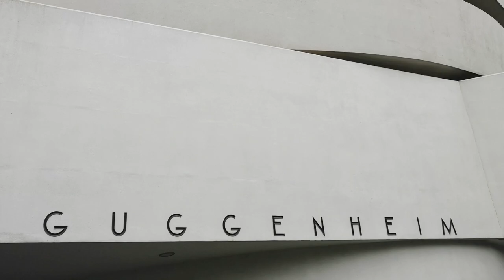smArty. Solomon R. Guggenheim Museum, NYC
Originally, its name was "The Museum of non-objective painting", which can be translated as "musée de la peinture non figurative". It was created to be an exhibition space for the avant-garde art of modernist artists such as Wassily Kandinsky and Piet Mondrian. The current location of the museum, at 89th Street and Fifth Avenue, overlooking Central Park, dates back to 1959, after the new building was designed by Frank Lloyd Wright, who died before the work was completed and the museum opened on October 21, 1959. The museum space has a helical structure.
Thomas Krens was the director of the museum between 1988 and 2005. He worked to franchise the establishment by allowing the opening of other Guggenheim centres around the world. He also sought to balance the institution's budget. It was also under his direction that a Guggenheim mini-museum opened in the SoHo district of southern Manhattan, but it eventually disappeared in 2001. Thomas Krens sought to attract the public with large temporary exhibitions. The museum's other revenues come from concessions to the four restaurants and cafés as well as to the three shops and bookstores.
The museum was included on UNESCO's World Heritage Tentative List in 2008.